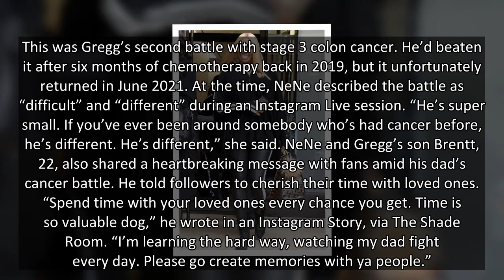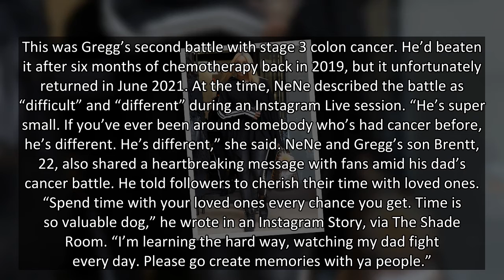NeNe Leakes Breaks Silence on Husband’s Death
Following Gregg Leakes’ death at 66, ‘The Real Housewives of Atlanta’ star memorialized him with an Instagram video
NeNe Leakes, 53, paid tribute to her husband Gregg, after his death from colon cancer at 66 on Thursday September 2 with a throwback video of the pair dancing to the song “It Would Be You” by Trey Songz. NeNe posted the video on Instagram one day after Gregg passed away on Wednesday September 1.
The video showed the pair lovingly dancing together, as the romantic ballad played. Gregg was wearing a white button-down and a lime-green baseball cap, while NeNe sported a black Gucci t-shirt with gold stars all over it. NeNe captioned the video with a series of heart and broken-heart emojis. NeNe was married to Gregg twice. The pair split in 2010 and finalized their divorce in 2011, via Access Atlanta. Shortly after, the pair reconciled, and they got married again in 2013, and they’ve been together ever since.
Before he’d passed away, NeNe had shared a cryptic Instagram p